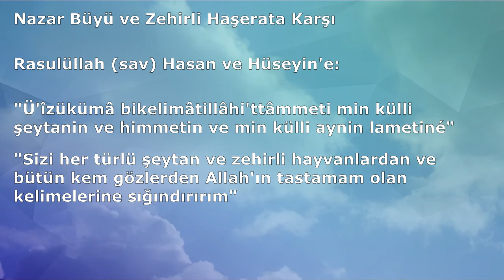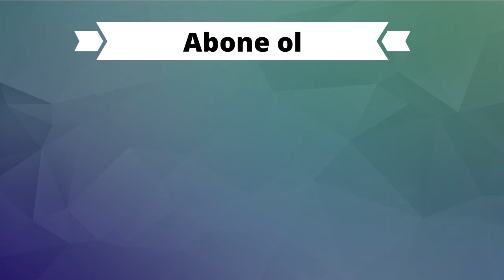NAZAR İÇİN OKUNACAK DUA (Dualar Hazinesi)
Nazardan korunma duası (Dualar Hazinesi)
ETİKETLER;